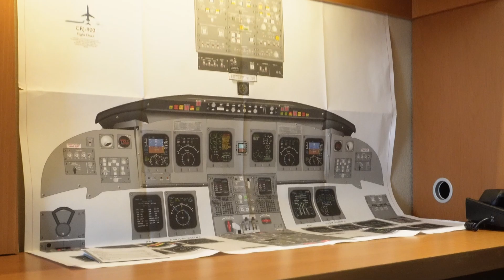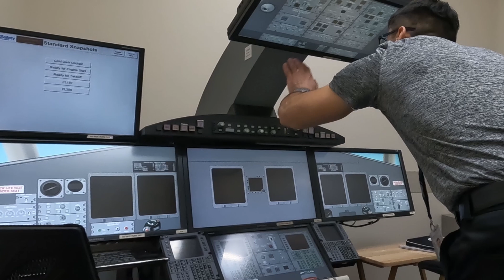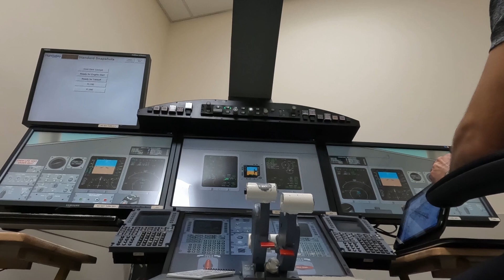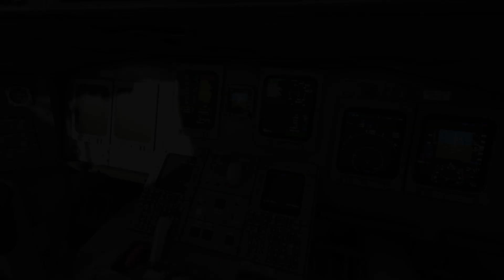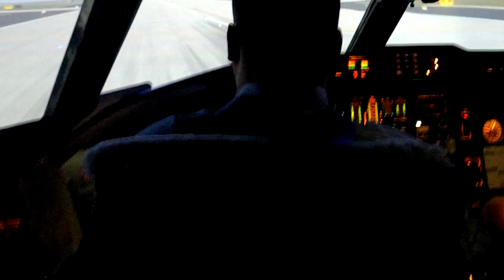Transition to Regional Airlines | CRJ 700/900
I have an update for you guys: I've moved on to the airlines! at least, in my professional career. Here I explain my journey through getting qualified to becoming an ATP CL-65 rated pilot.
I omit to mention at the end that there is still an OE flight in the real aircraft, however, the wait times for these are really long, and still haven't gotten to do mine due to a shortage of instructors. Hopefully I will have that done soon.

Chapters:

0:00 - 0:11 Intro
0:11 - 1:22 Moving On
1:22 - 1:54 B-Roll
1:54 - 2:56 Ground School
2:56 - 3:25 Procedures Training
3:25 - 3:52  Maneuvers Training
3:52 - 4:15 LOS
4:15 - 5:15 Checkride (LOE)
5:15 - End
Camera Equipment:

GoPro 10 (front)